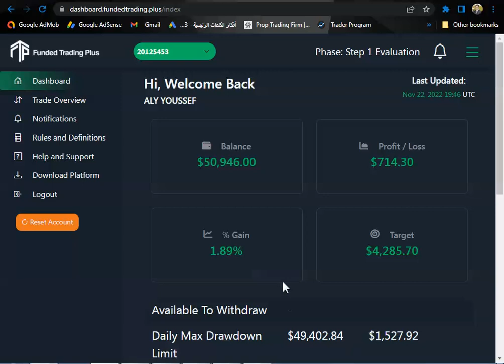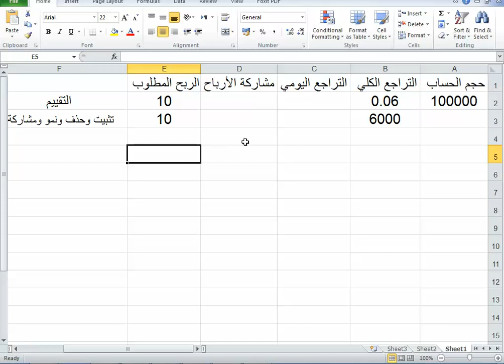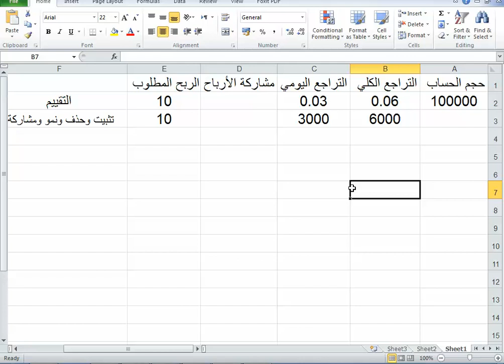كيفية عمل أرباح 100 ألف دولار من 500 دولار في شركة fundedtradingplus للتمويل في سوق الفوركس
أدخل على الرابط التالي :
للتسجيل معنا في شركة myfundedfx
للتسجيل في شركة  fundednext من خلالنا ادخل على الرابط التالي :
للتسجيل في شركة overviewfundingprogram.
للتسجيل في شركة e8funding
الكود :JhonnyFx
للتسجيل فى شركة forextradersuk من خلالنا
أكتب كود الخصم propalyyoussef لتحصل على 10 % خصم
للتسجيل في شركة thefundedtraderprogram
يمكنك التسجيل من خلالنا في موقع deel.com
للتسجيل  فى شركة fundyourfx من خلالنا
للتسجيل في شركة  citytradersimperium  من خلالنا
للتسجيل في شركة toptiertrader
للتسجيل في شركة blufx يمكنك الإشتراك عن طريقنا من خلال الرابط
للتسجيل من خلالنا مع شركة fundyourfx
للتسجيل من خلالنا في شركة traderswithedge